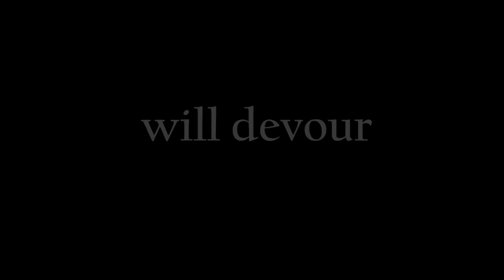Teen Book Trailer Contest: Popcorn by Frank Asch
Ashley and Annabelle B. recommend the children's classic, Popcorn by Frank Asch.